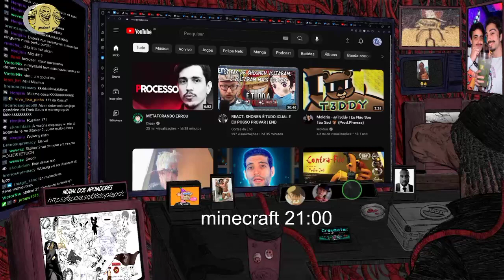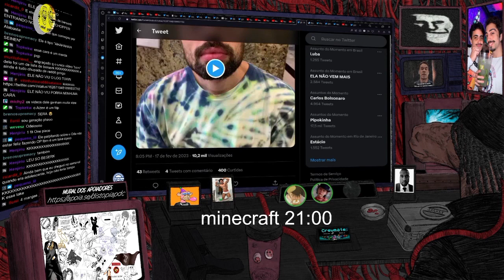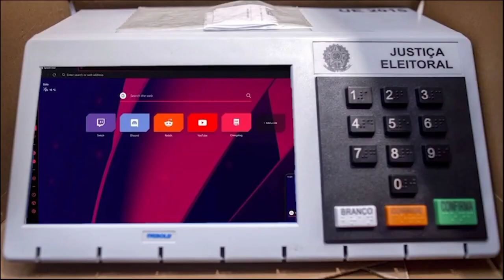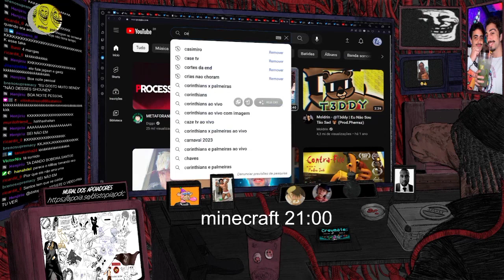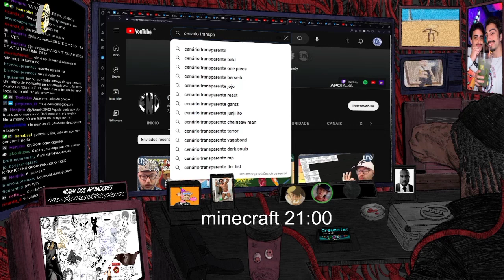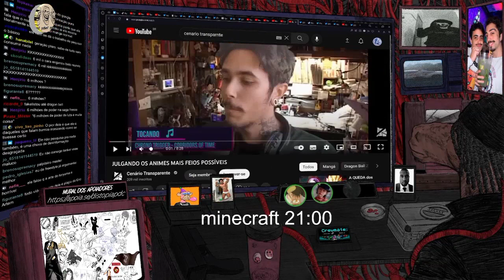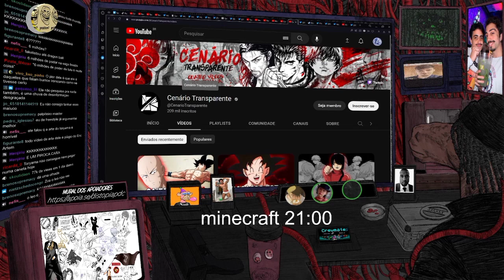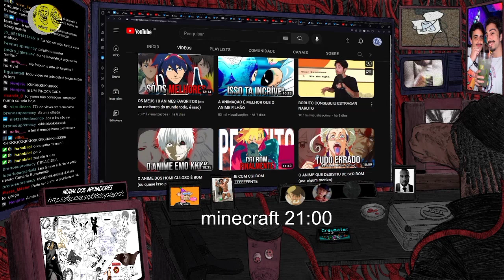AIZEN MANDA A REAL SOBRE O @CenarioTransparente!!!